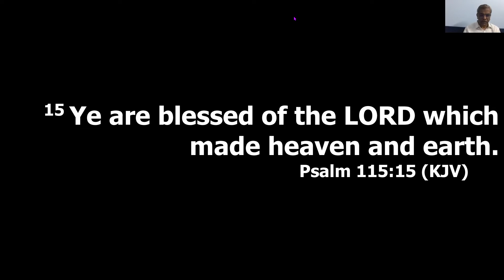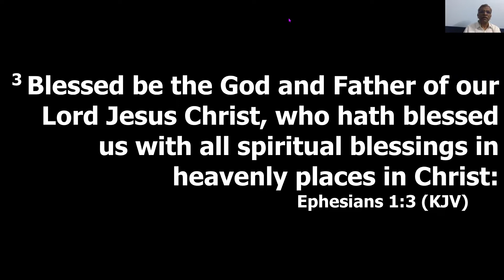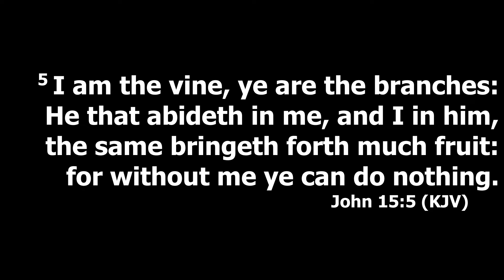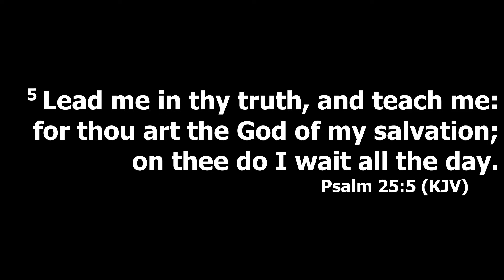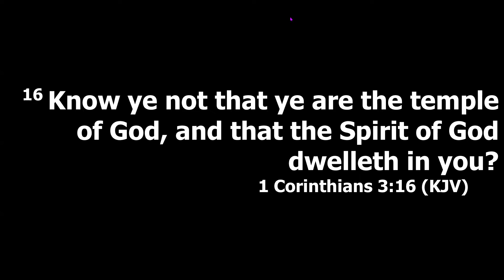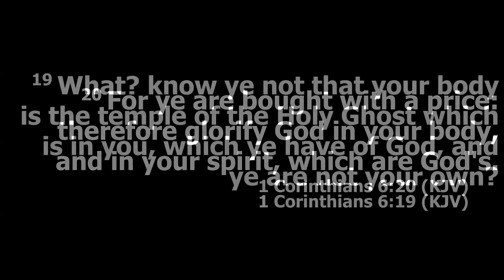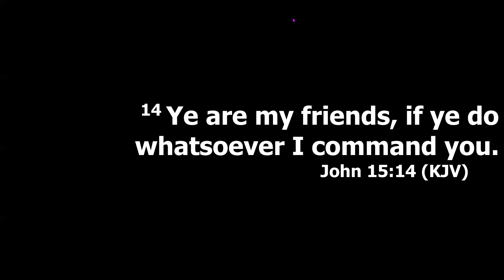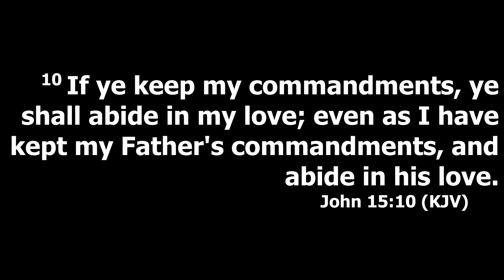Spiritual Blessings Through Christ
Uncle Issac Raj - Main Message (12/12/21)